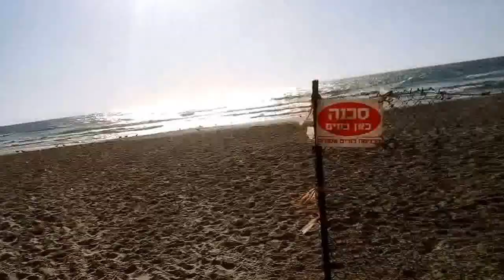Отель на пляже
По песочку к морю прошлась, на отель посмотреть у моря и закат потом созерцать. В Бат Яме очень красивые закаты. Правда, дул в динамики телефона очень сильный ветер, так что, меня не слышно особо. Ну и ладно, там просто красиво :)